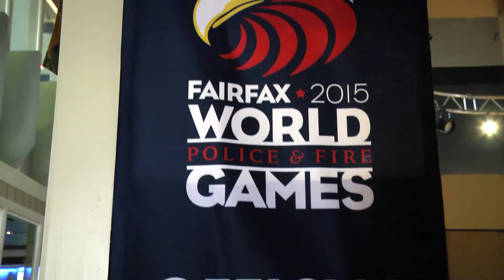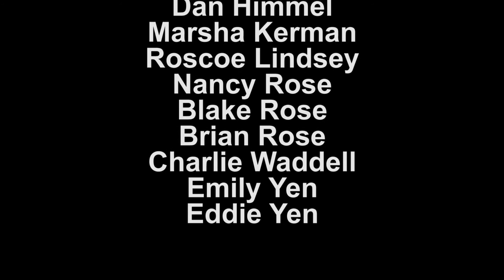Fairfax 2015 World Police and Fire Games: Billiards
Produced by Herndon Community Television

HCTV:
Fairfax County Cox Channel 23
Fairfax County Verizon Channel 28

Funding provided by a grant from the Town of Herndon